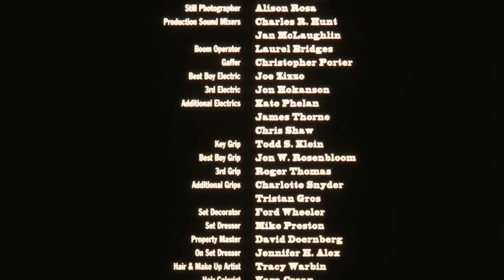Kids (1995) | DISTURBING BREAKDOWN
Welcome to the breakdown where we breakdown some controversial movies! Today we revisit a film I done back in the summer of 2018. When I made such video, I was less of a editor,sorta careless and also quite small. Regardless, Kids is about the two delinquent adventures of Telly and Casper in one day, but many events show the negative effects of a somewhat hedonistic lifestyle.